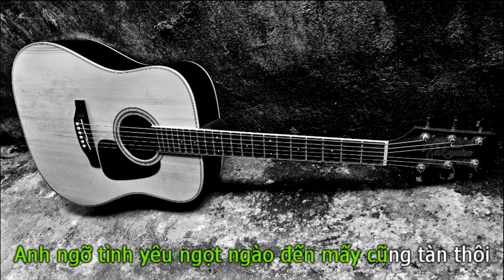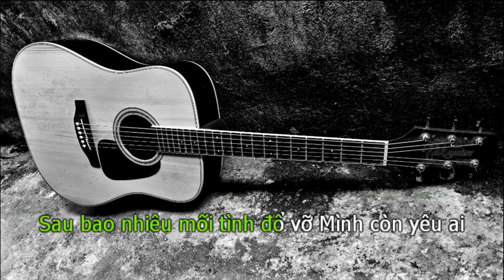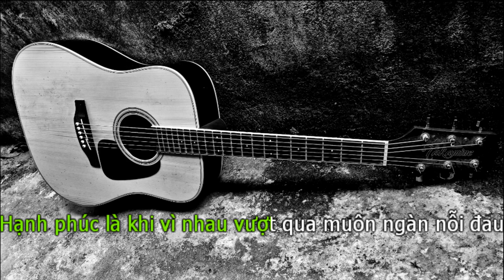Karaoke Tình Đẹp Đến Mấy Cũng Tàn (BEAT GUITAR TONE NỮ) - Việt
Tình Đẹp Đến Mấy Cũng Tàn - Việt
Sáng Tác: Viet, Le Cuong